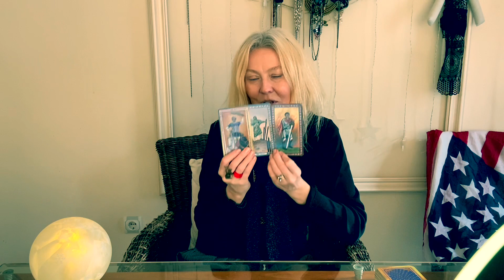ВЕСЫ и Февраль 2021🤖 - Гадание на картах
Заходите в мой инстаграм - Olga Filimonova *Я там делаю гадания каждый день без исключения *Гадание для себя Вы можете заказать по почте